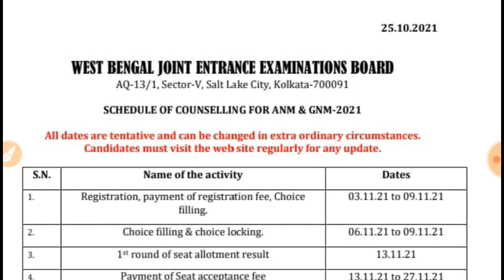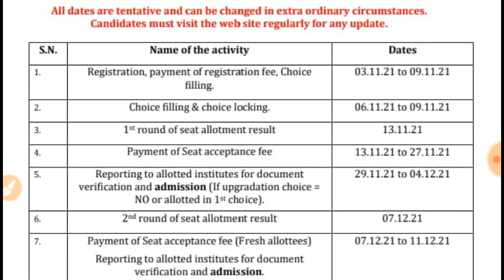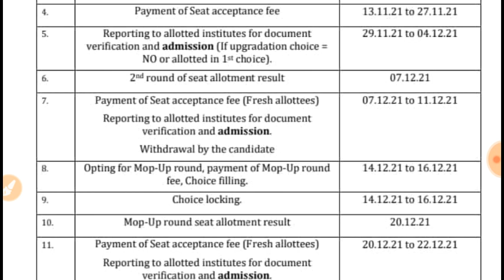ANM GNM Result 2021 | ANM GNM Rank vs College | ANM GNM Counselling process | ANM GNM Cut off marks